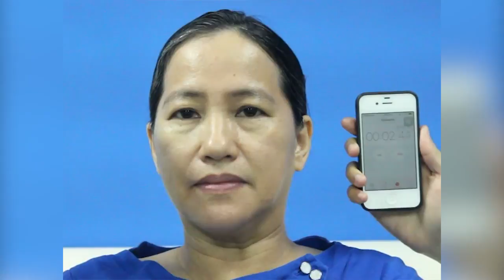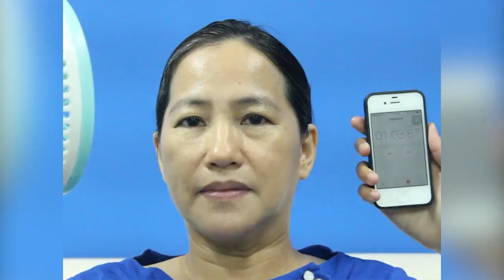Timeless Cream Miracle! Photo and Video Contest